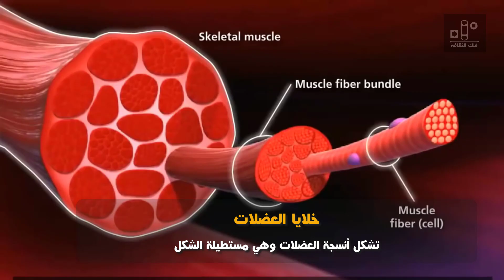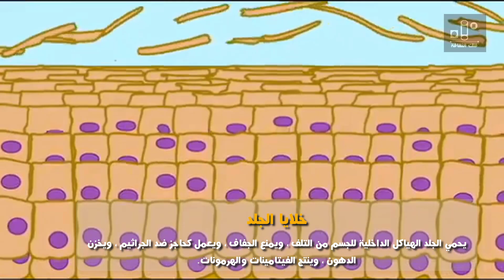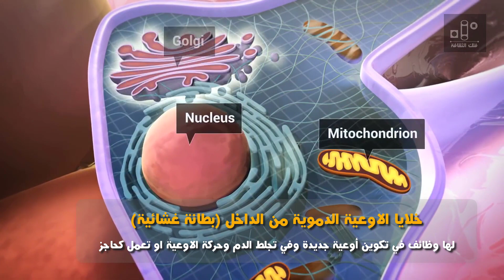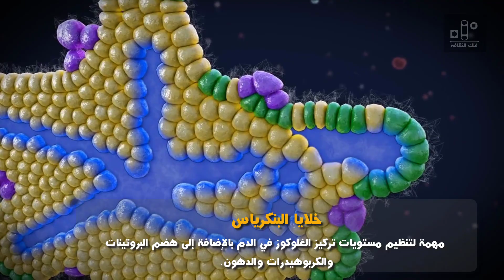انواع الخلايا في الجسم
انواع الخلايا في جسم الانسان
الدم ، العظم ، العضل ، الدهن ، الجلد ، العصب ، الاوعية الداخلية ، الجنسية ، البانكرياس ، السرطانية.
البيزموث درع الحماية من الاشعاع الكهرومغناطيسي
أعمق و أعلى نقطة على الارض
الكون – كارل ساغان – شواطئ المحيط الكوني
طبقة الكروموسفير في الشمس غازية – بيير جانسن
كيف نستفيد من ناسا ( 15 فائدة)
النجوم ، دورة مكثفة في علم الفلك
لماذا لون السماء ازرق و لون السحاب ابيض ؟!
تحسين محصول نبات الكرز الارضي (الحرنكش) عبر التعديل الوراثي
سبب اكتشاف حركة المجرات ومنها اكتشاف توسع الكون
اكتشاف اقدم حيوانات الارض لاحافير عمرها 558 مليون عام
أكبر 10 تلسكوبات في العالم
المناظرة الكبرى بين هيبر كورتيس و هارلو شابلي موضوعها حجم الكون
ثابت هابل و معرفة معدل التوسع في الكون
البابليون أول من رسموا خريطة للعالم
طريقة جديدة لقياس المجال المغناطيسي للأرض
النجوم من الانواع L, Y, T ـ Brown Dwarf
أول من قاس محيط الكرة الأرضية وبعدنا عن الشمس
كل مادة تختلف استجابتها للضوء كبصمة خاصة بها
المجرات 1 ، دورة مكثفة في علم الفلك